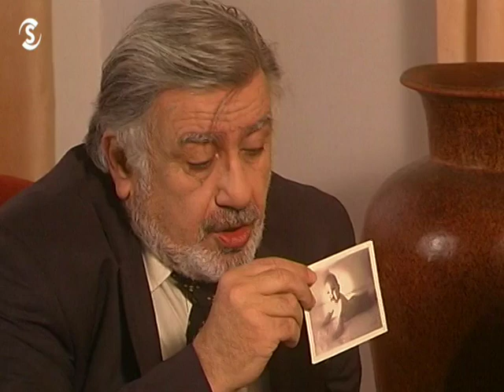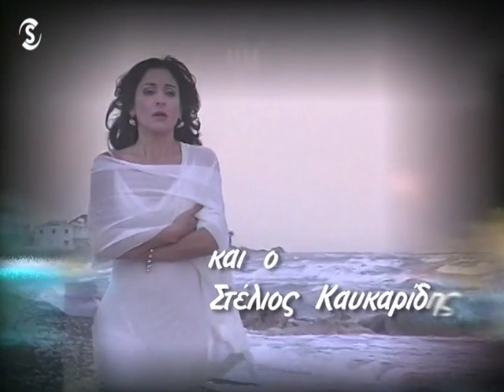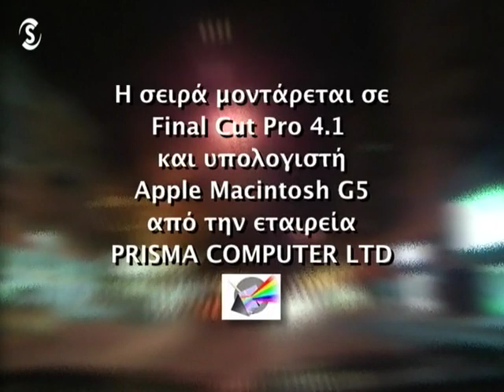Σ ΑΓΑΠΩ Α ΚΥΚΛΟΣ ΕΠΕΙΣΟΔΙΟ 43 Η ΣΥΝΕΡΓΑΣΙΑ